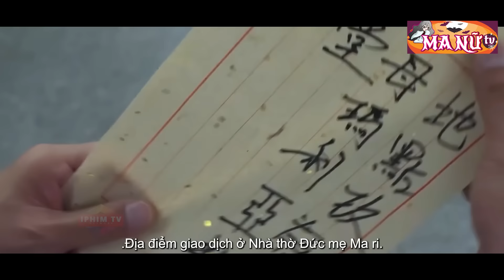Thủ Lĩnh Rừng Sâu Giăng Bẫy Giữa Rừng Săn Đầu Băng Thổ Phỉ Tấn Công Cấm Địa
🌸 Tên phim : Bản Hùng Ca Giữa Chiến Trường